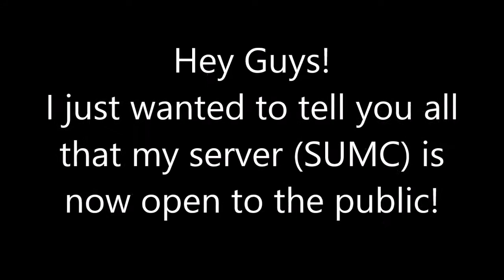MY SERVER RELEASED (SUMC)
My Media-

 Servers-

My Server- shottyyuniverse.mygs.co

Server IP-

Info-

 Joined By-

 Texture Pack-

 Credits-

 Intro- Cylixir & Joel

 Outro- Myself